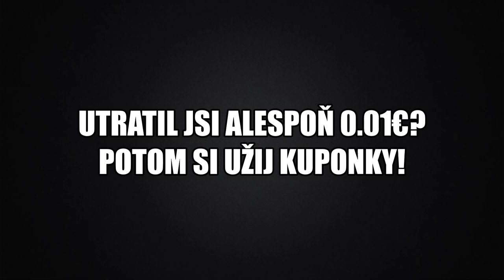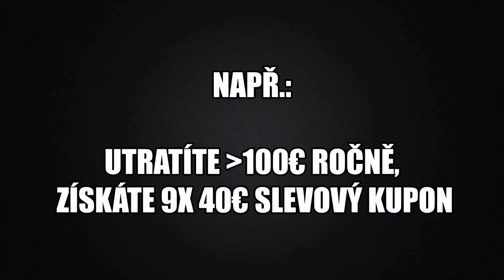Caern AX - Jak si stojí v metě v roce 2022? | WoT Blitz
Njoy!

Sponzoři iPadu:
Jiří K.
Pavel Kabát
Kuli Pikle
DRACULA
Tomáš Airy Kořistka
DiraxCz
Kloktator Broken
iTzkoblizek
Thomas Karasek
Iamkosik
agy12
Šam Pus
Henry32_2
Sun203